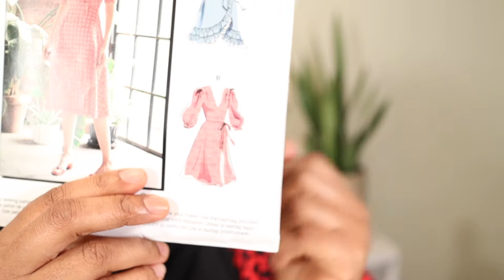WATCH ME SEW: DIY WRAP DRESS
In this video I am doing another behind the scenes on how I made this wrap dress enjoy.

Checkout the DIY WRAP DRESS BLOG POST for links and more detail.